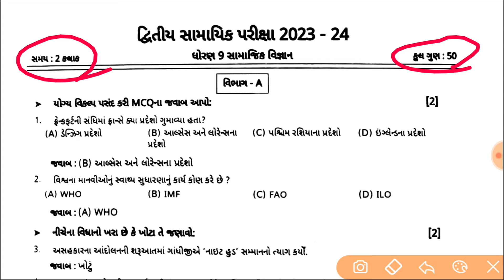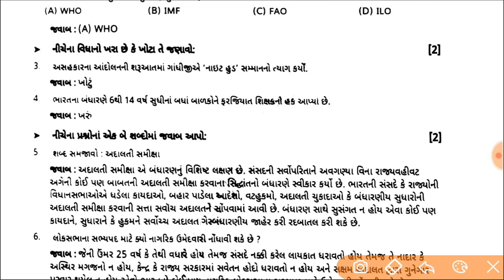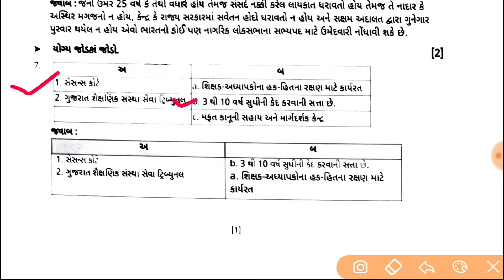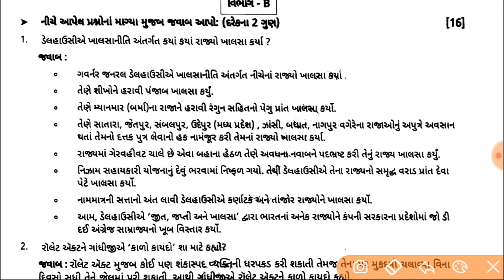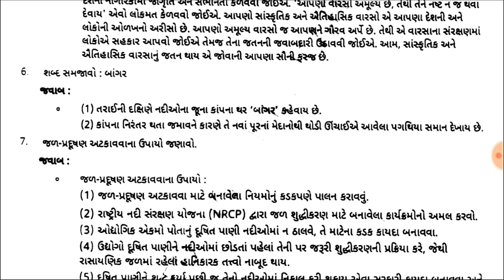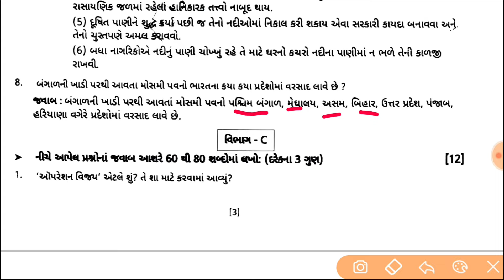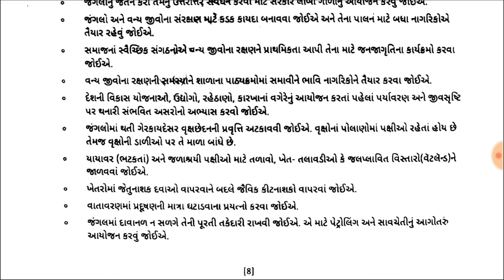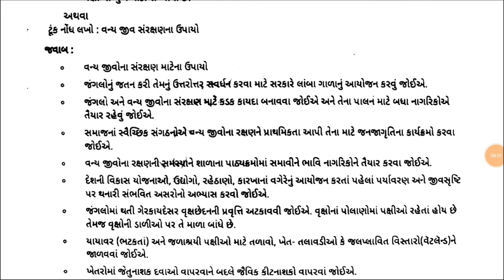std 9 samajik vigyan paper solution 2024,std 9 ss second Exam paper solution 2024,Dhoran 9 ss paper